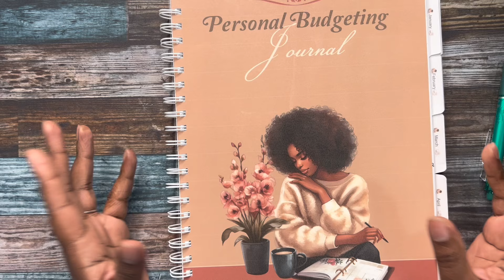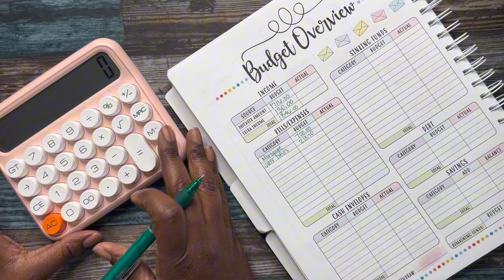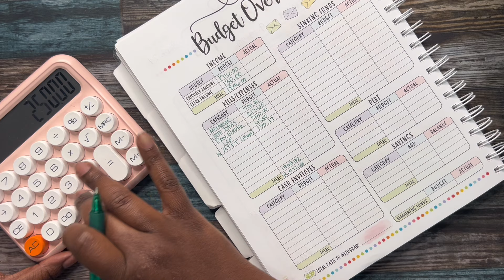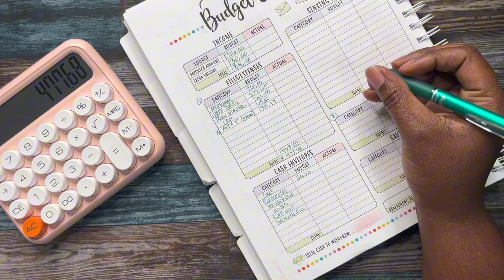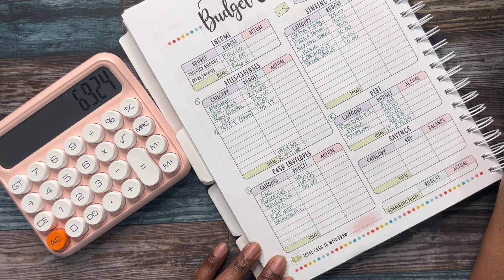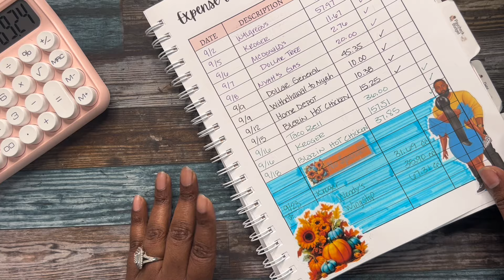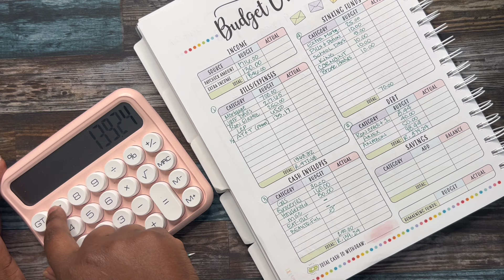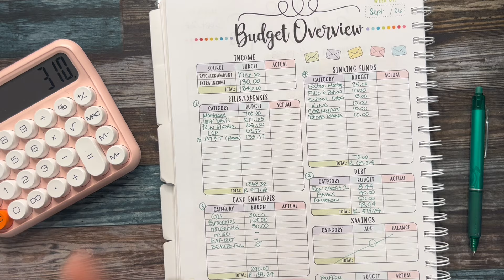Paycheck Budget With Me| Plans For Low Income| October peak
I’d love to have to stick around and become apart of this BEAUTE-FUL NATION.